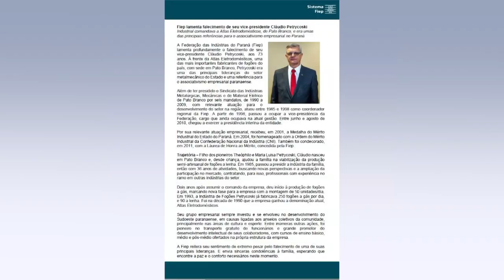Morre empresário e ícone regional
Atualidade: Morreu na Bahia Cláudio Petrycoski, líder da Atlas Eletrodomésticos e ícone da responsabilidade social.